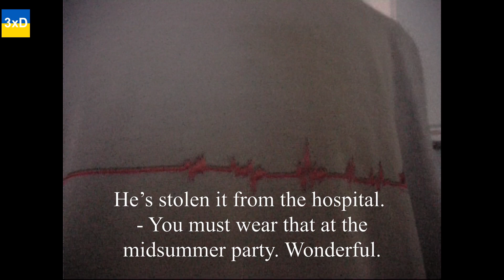Episode 1217: The carousel and wheelbarrow need greasing. July 11 / Year 3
Episode 1217: The carousel and wheelbarrow need greasing.